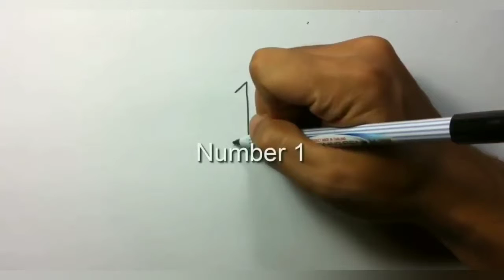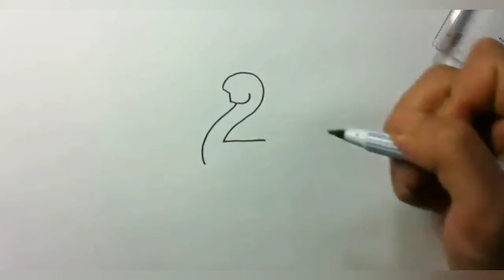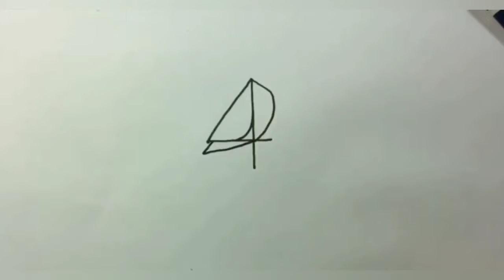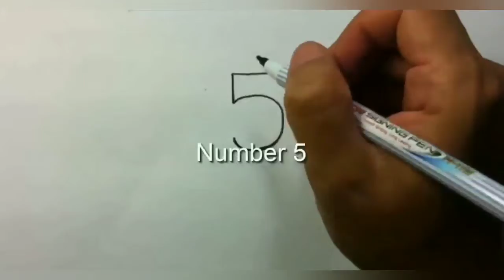Turn Numbers into Cartoon Birds | Kids Art Fun | The Best Top 10